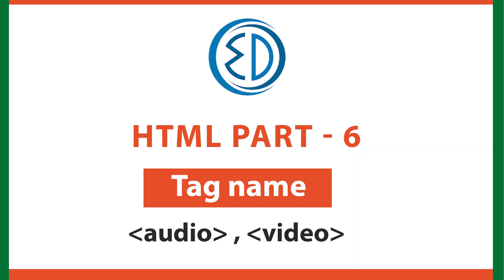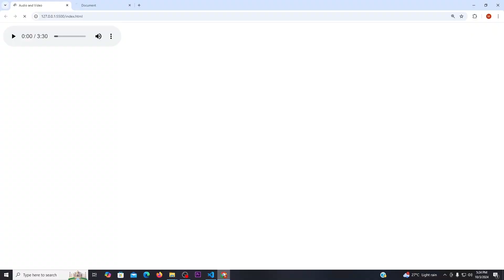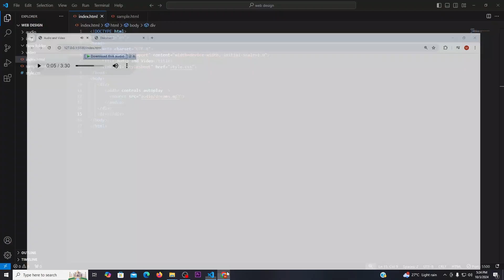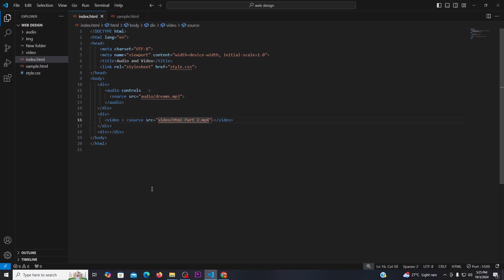Html For beginner Part - 6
I create web learning video for my channel this is an Html  video. here i explain html audio and video tag